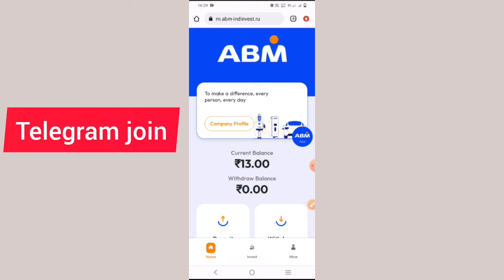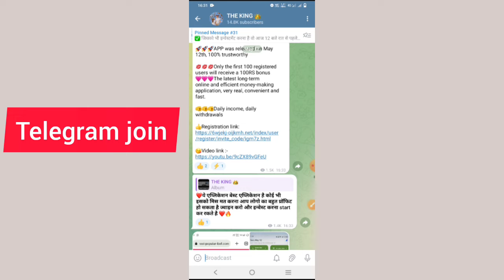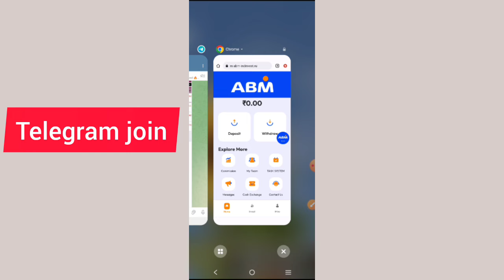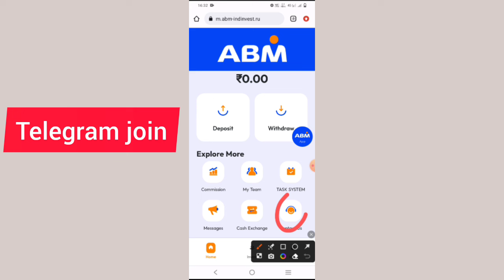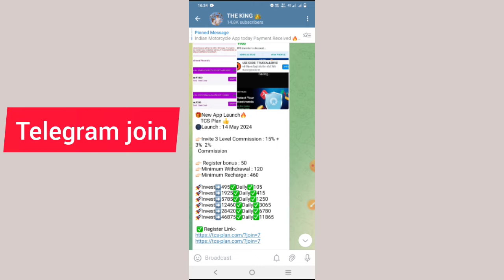life in 4g